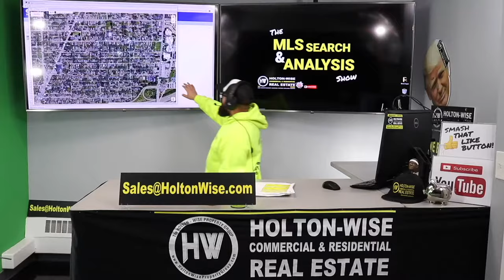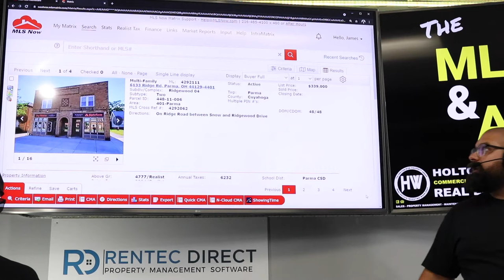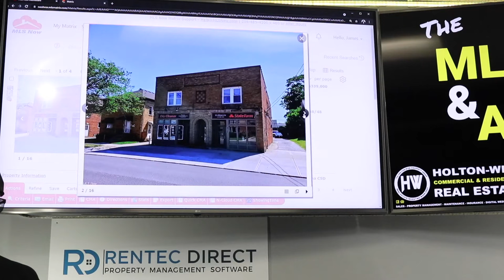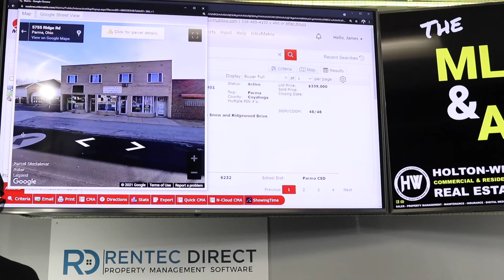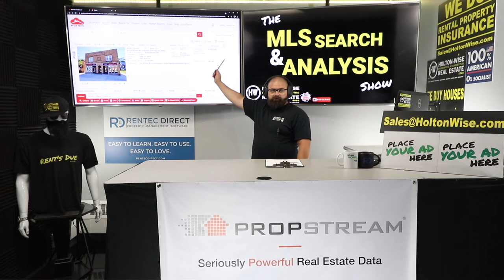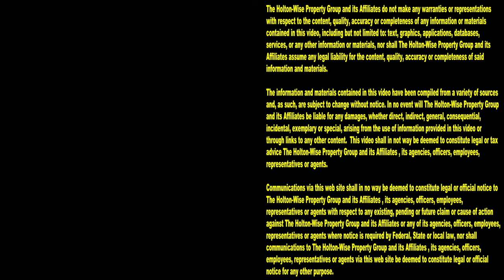Is this Cleveland Apartment Building Overpriced? | MLS Search & Analysis 940 - 6133 Ridge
If you are a real estate investor looking to buy apartment buildings in the Cleveland real estate market we assume you would also like to avoid overpaying for apartment buildings in the Cleveland real estate market. We assume that you would like to buy apartment buildings in Cleveland for at or below their fair market value. Never paying more than fair market value for an apartment building in Cleveland is step one when it comes to running a profitable rental portfoli in the Cleveland area. If this sounds like something of interest to you, you are in the right place here on HoltonWiseTV. HoltonWiseTV is the number 1 resource for real estate inventors looking to buy investment properties in the Cleveland, Ohio area. In the 940th episode of The MLS Search & Analysis Show, James Wise is working with an out of state real estate from California to take a look at a mixed use apartment building in Parma, Ohio. This Californian investor found this Parma apartment building but wanted to get James Wise's thoughts on it before he spent over $300,000 building this Cleveland area apartment building. Parma, Ohio is a suburb of Cleveland, Ohio. As a matter of fact, Parma, Ohio actually borders Cleveland, Ohio. James Wise has an in-depth knowledge on buildings like this one located in Parma, Ohio as he owns a very similar apartment building in Parma, Ohio right down the street. James Wise goes over the pros and cons of this Cleveland area apartment building as well as some very detailed information on what the Cleveland real estate market looks like for buildings of this type in Parma right now, given the current state of the local economy in the North East Ohio area for apartment buildings like this one that also feature mixed use commercial units on the ground floor. In addition to one of a kind investment analysis to ensure you don't over pay for an apartment building in the Cleveland area, HoltonWise can also partner with California based real estate investors to assist them in the property management of any Cleveland area apartment buildings to keep their Cleveland market rental property investments as passive and profitable as possible. HoltonWise is Parma real estate investing made easy.

📺 HELPFUL RESOURCES
Holton-Wise FAQ